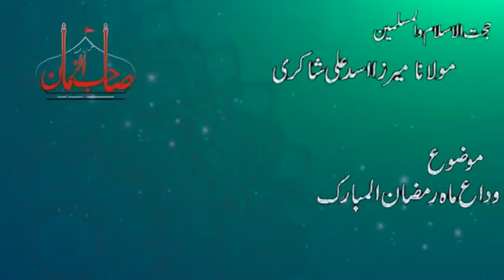ماہِ رمضان کے وداع کے اعمال